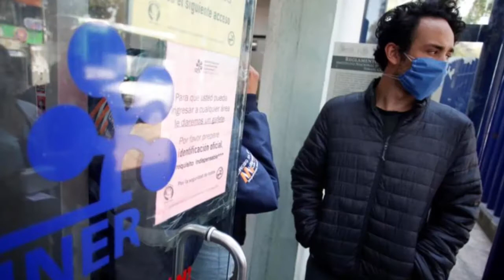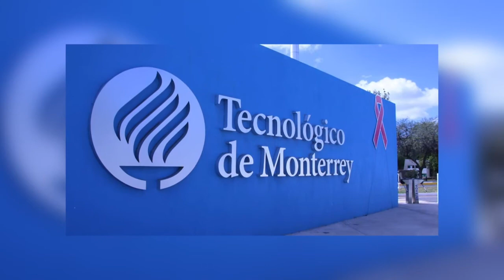Las clases en educación básica se suspenden a partir del próximo martes 17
Enrique Alfaro Ramírez ayer anunció que el Gobierno de Jalisco se toma las cosas en serio en la actuación preventiva para evitar la propagación del Coronavirus (COVID-19), por eso en la entidad se suspenderán las clases en educación básica a partir de este martes 17 de marzo y no hasta el viernes como determinó la Federación.

Consideró que la medida tomada por la federación es tardía y de nada serviría para cumplir con las medidas de aislamiento que recomiendan la Organización Mundial de la Salud (OMS) y especialistas médicos.